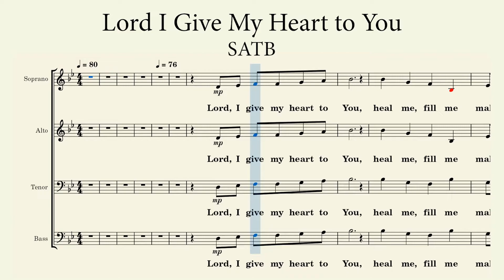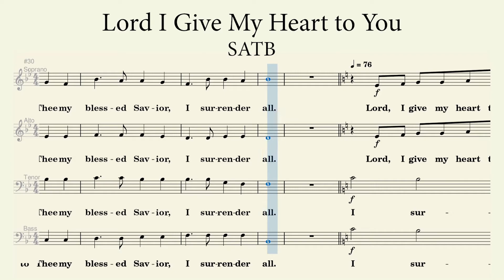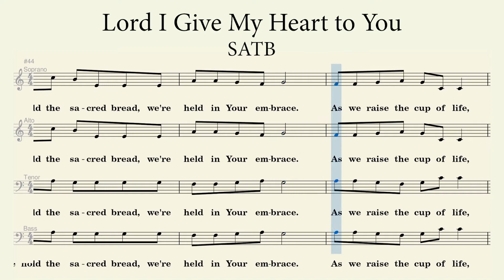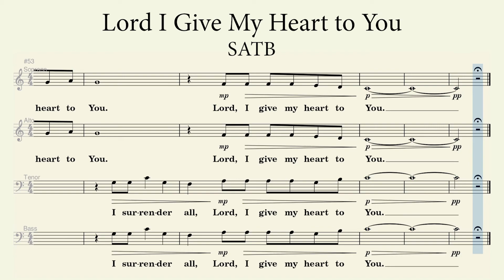Lord, I Give My Heart to You | SATB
Lord, I Give My Heart to You